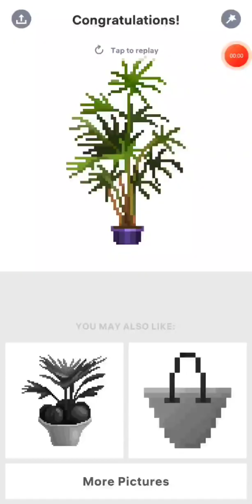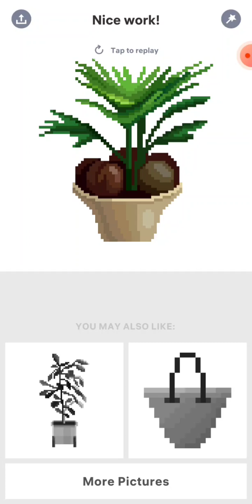Indoor Palms (Pixel Art Book)